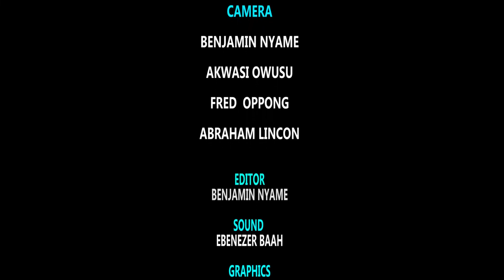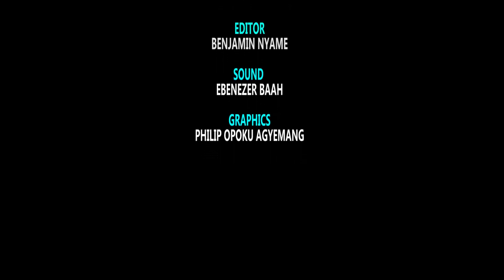EVANGELIST AKWASI AWUAH IS ON HIS SEAT FOR THE HIDDEN QUESTIONS IN BIBLE TO BE ANSWERED DAY 9